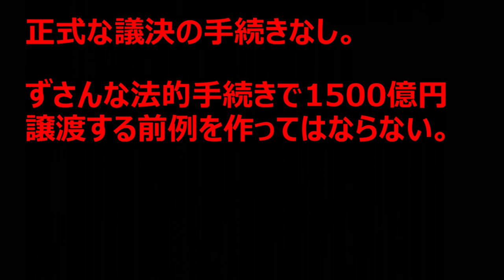第1回口頭弁論 大阪市学校財産無償譲渡差し止め請求事件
大阪市が大阪市民の財産である大阪市立高校を大阪府に無償移管しようとしていることについて、「大阪市民の財産を守る会」は、その差し止めの住民訴訟を起こしました。
大阪市学校財産無償譲渡差し止め請求事件第1回口頭弁論についてお届けします。